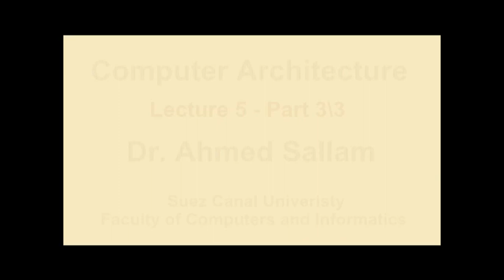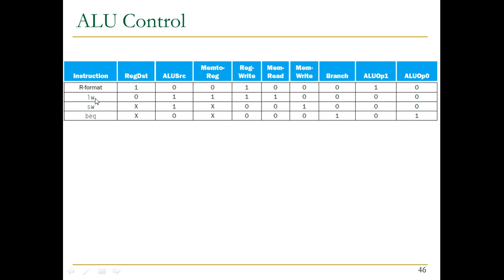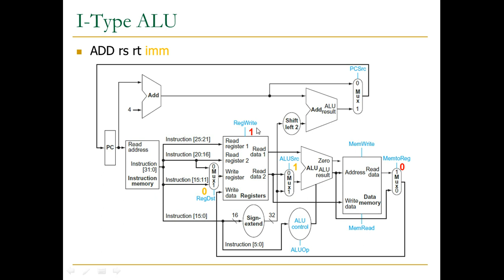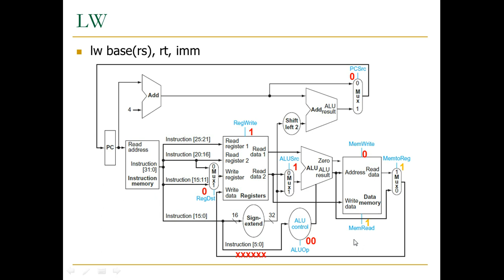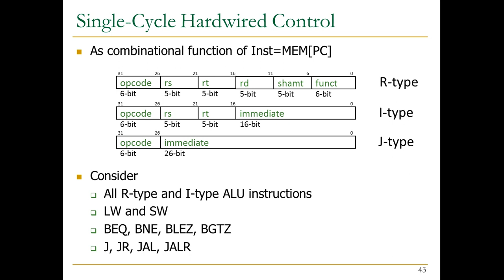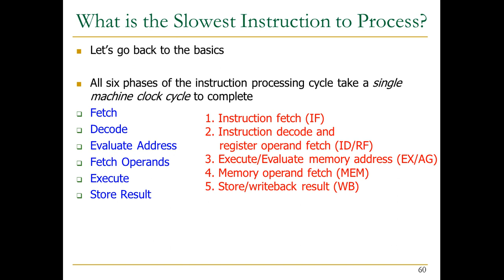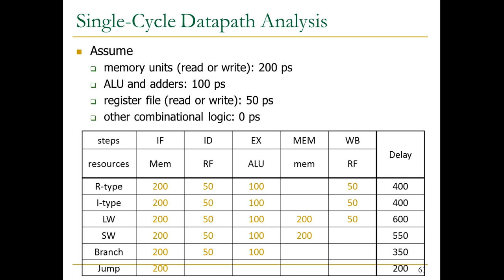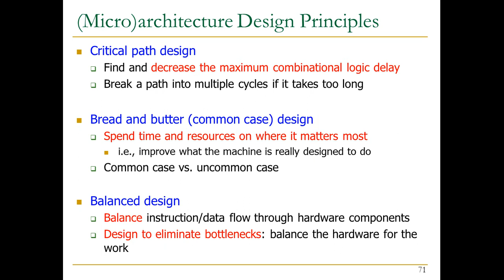Computer Architecture - تنظيم وبناء الحاسب - Lecture 5 Part 3\3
, Single cycle control logic
, Single cycle performance evaluation